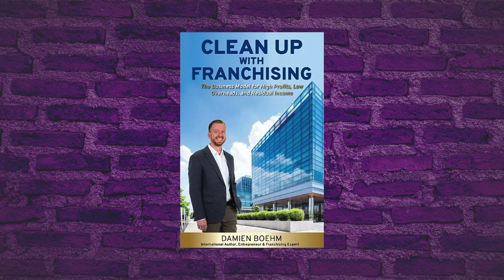Ep72 Clean Up with Franchising, with Damien Boehm, CEO Urban Clean - Franchise Books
Commercial cleaning has certain key features that make it significantly more scalable than residential cleaning according to Damien Boehm, founder of commercial cleaning franchise, Urban Clean.

Damien’s book, Clean Up With Franchising, focuses on his experiences in the industry and the steps to building your own highly profitable commercial cleaning business.

The key areas discussed in this podcast around commercial cleaning are;

The Urban Clean model: A commercial cleaning business serving offices, medical centers, gyms, and schools. Damien explains why they focus only on commercial spaces: commercial cleaning is contractual and necessary, while residential cleaning is more discretionary.

Franchise Growth and Strategy: The initial challenges in selling his franchise model when Urban Clean was just starting, with no franchisees to vouch for the brand. He shifted his approach from selling to educating potential franchisees on how to run a commercial cleaning business. This educational focus was key to his recruitment strategy and led to the development of his book.

Book's Purpose: The book, Clean Up with Franchising, is a way to share his knowledge about running a successful commercial cleaning business, distilling his experiences to offer insights and guidance for potential franchisees. It emphasises education over sales tactics.

Early Career and Lessons Learned: Before entering the cleaning business, Damien worked in property development. However, financial challenges and liquidation of the construction business partners forced him to reevaluate his career, leading him back into cleaning with a more strategic and growth-oriented mindset.

Marketing and Sales Strategy: While traditional methods like telemarketing and SEO are commonly used in commercial cleaning, Damien, after doing all of these, found better success in direct, door-to-door marketing. He emphasises making interactions pleasant distractions rather than disruptive sales pitches. This approach has been highly effective, with most businesses agreeing to proposals when approached correctly (90%).

Franchise Model Success: The Urban Clean and others focused on commercial cleaning, business's potential for growth, highlighting that commercial cleaning is a recurring revenue model, with clients requiring regular services. He shares that many franchisees, including master franchise owners, have become highly successful, with some earning substantial incomes.

Challenges and Misconceptions:Acknowledging that commercial cleaning is often viewed as unappealing or "unsexy" compared to other businesses like cafes, but Damien emphasises its financial stability, resilience, and lucrative potential. He also points out that while cleaning is part of the business, success largely hinges on strong relationships with clients and managing cleaning teams effectively.

Damien’s journey, as shared in the interview, is about overcoming early obstacles, refining strategies, and building a stable, scalable franchise model in an industry often overlooked for its financial opportunities. His book encapsulates this journey, aiming to help others succeed in the commercial cleaning business.

0:00 Introduction
0:55 Explanation of what Urban Clean does: a commercial cleaning franchise
1:06 Why Only Commercial Cleaning and not residential as well
2:11 Motivation Behind the Book
2:50 Early credibility challenge faced with no franchisees for others to meet
4:22 Changing the angle of the conversation, making education an integral part of franchise recruitment
5:00 Start of Damien’s business journey, cleaning to property
6:22 When the property business went bad
7:04 Launch back into commercial cleaning
7:57 Approach to business in relationships and not everything having to be digital
9:42 Breakthrough when they realised they are offering a free proposal for cleaning
11:15 Making cold call face-to-face a social experience to make the difference
13:05 The misconception that cleaning is just a small business
14:37 How do cleaners scale a business
16:21 Cleaning not being a ‘sexy’ business
17:47 Franchising and commercial cleaning specifically
19:25 What matters most to commercial cleaning clients - price is not the key
21:18 The Master Franchise Model
22:16 Wrap up